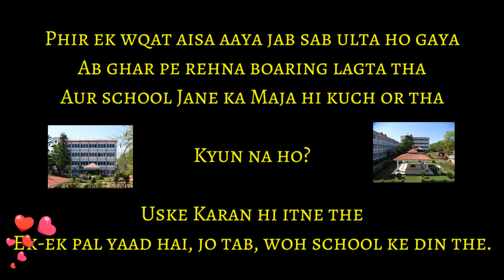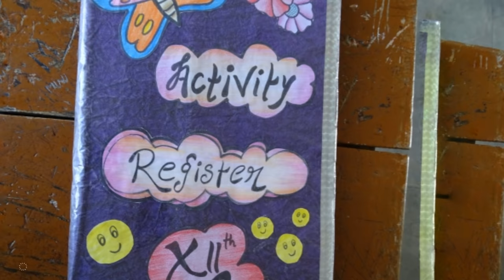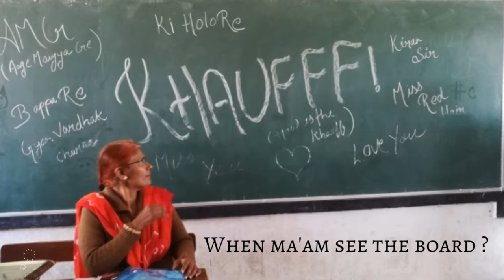School life | Dav public school hazaribag | Hazaribagh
Memories last forever,
never do they die.
Friends stay together,
never say goodbye.
By Melina Campos

Class :- 12 G
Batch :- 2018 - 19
Class Teacher :- Kiran Ma'am (English)

Subject Teachers

Deepak Sir (Accounts)
Rout sir (Economics)
Aruna Ma'am ( Physical Health Education)
Umesh Sir (Fine Arts)
Sahakaar Sir (Business Studies)

Nick Names

Tanu Priya - Artist🎨 (Chudail👹)
Monika - Oh!! My Darling😍
Nidhi Agarwal - Drama Queen🥳
Khushi - Lipstick💄💋
Tanya - Haddi
Aditi - Chutki
Jyoti - Kitty🐈
Beauty - Motkii 🙍🏼
Utkarsha - Ghodi 🐎
Akansha - Mono
Vedika - Tamatar 🍅
Sejal - Pinki
Shristy -
Parul - Sasta Nasha 🥴
Kusum - Silent Girl🙎🏻
Priya - Pariya
Ankita - Pizza Burgur🍕🍔
Smiriti - Lebra🐕
Ritvika - Jenny (LF)
Anjali - Patanjali
Himani - Himmo 👩🏻
Shreya Parihar - Choti Bacchi 🐥
Rashi - Don
Vibha - Vivo 📲
Nidhi - Barhi (Singer)
Nisha - Barhi (Tun - Tun Mausi)
Sanya - Chasmis 🤓
Shahin -
Neha - Chuiya🐁
Varsha - Ladaku
Shalini - Half Girl

Amit Jain - Photographer📷 (Aj's 341)
Abhishek Kumar -  Macchar🦟
Singh Shivang parmanad - SSP vivo 📱
Dhruv prathab Singh - Dhurva (DPS)
Niket Raj - MM ✋🏻
Ankit Rana - Barhi (LF)
Ajeet Kumar - Bazar ka Hero😎
Rishav Kapoor - Cricketer🏏 (SB)
Paritosh Kumar - Paaro Head Boy😎
Ravikant - Bittu (B2) 🤪
Adarsh - silent lover
Roushan - Bakri 🐐
Rohit - Amitabh Bachan
Kumar Rituraj - Baba
Namit Kumar - Kesar
Aryan - Chotta Baccha
Nawazish - Dekchii
Shagil - Half Girlfriend

After 10 years when you will see this video you will miss our friendship, memories, teachers and many more etc.